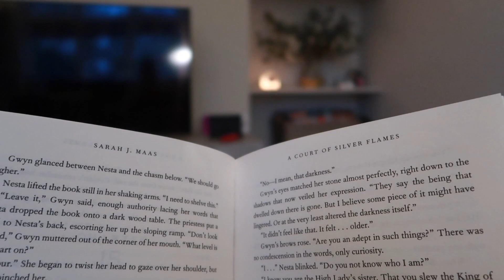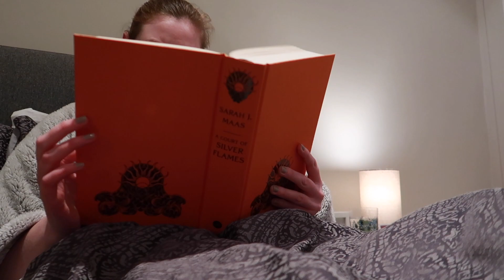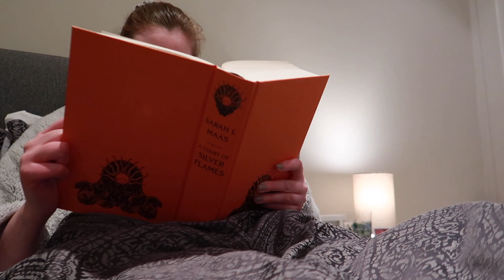IS THIS SARAH J MAAS' BEST BOOK YET? 🔥 // A Court of Silver Flames Reading Vlog & Book Review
🔥🔥🔥 THIS BOOK GUYS. I have no words. Vlog timestamps below!

00:00 Reading Vlog (non-spoiler)
24:04 Spoiler Free Review
29:13 Spoiler Review

♔ LINKS ♔